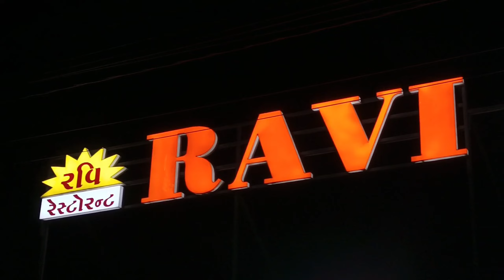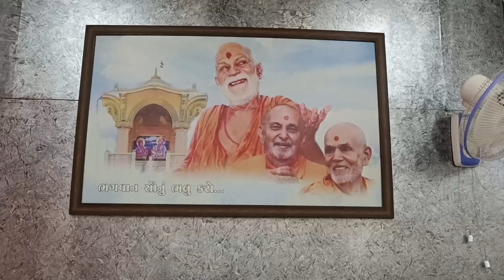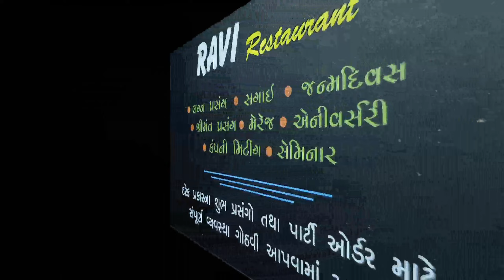અહીંયા તમને ગુજરાતી, કાઠિયાવાડી, ચાઈનીઝ, પંજાબી, સાઉથ ઈન્ડિયન, પાંવભાજી અને પિઝા બધું જ મળી જાશે.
Address:-
Ravi Restaurant
150 Feet Ring Road, Ayodhaya Chowk, Opp. One World Building, Rajkot.
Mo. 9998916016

તમારા કોઈપણ બિઝનેસ ની જાહેરાત માટે કોલ કરો.

1) What is the Famous Food Of Rajkot?
2) What is Famous for?
3) Which City is Famous for food in Gujarat?
4) Is Swiggy available in Rajkot?
5) Rajkot Food Tour
6) Rajkot Food Street
7) Rajkot Food Vlog
8) Rajkot Food Speciality
9) Rajkot Food Blog
10) Rajkot Foodie
11) Rajkot Food Machinery
12) Rajkot Food Festival
13) Rajkot News
14) Rajkot News Live
15) Rajkot Na Samachar
16) Rajkot Lockdown News Today
17) Rajkot City
18) Rajkot Gurukul
19) Rajkot na Loko
20) Rajkot Food Series